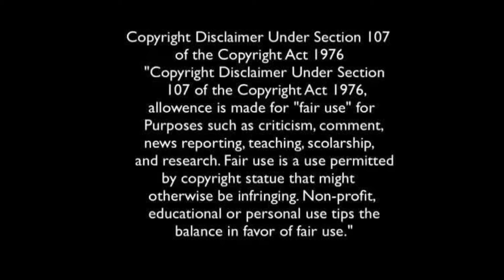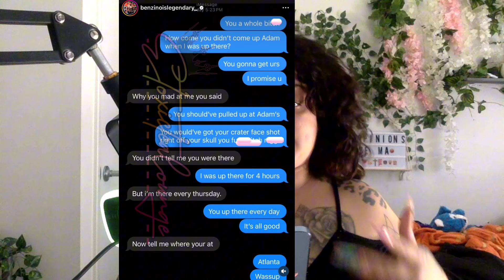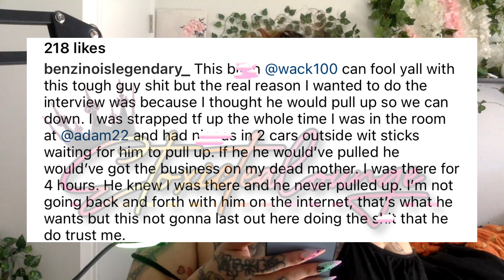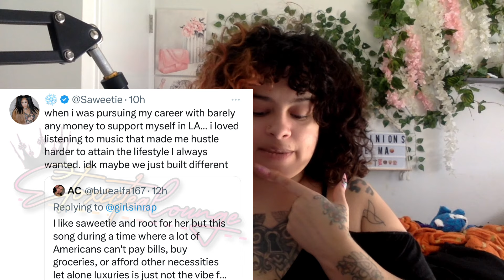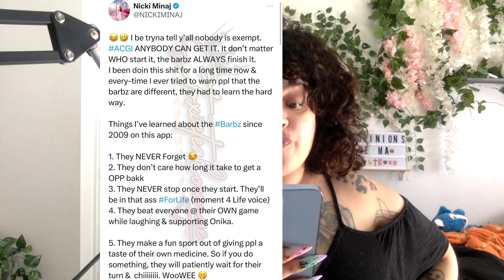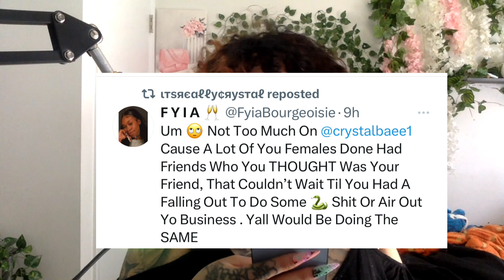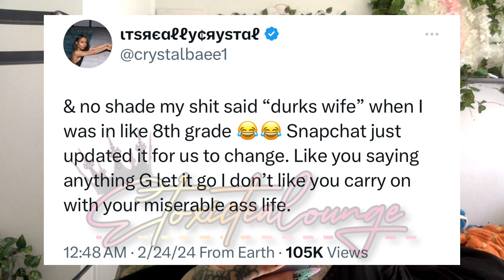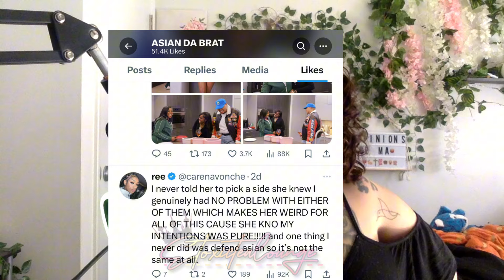Asiandoll beefing with Crystal🍿Saweetie MID music🤐Wack100 threat3ns benzino👀Carena back with flo❓